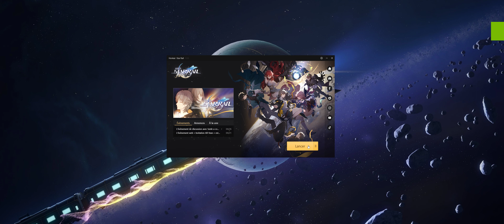Star Rail | Jarilo VI : Arrivée à Belobog